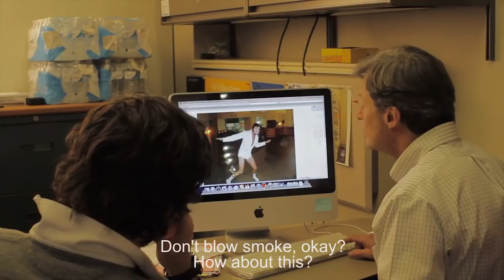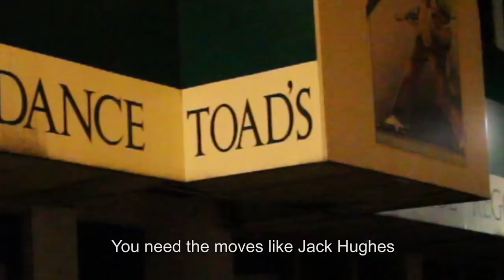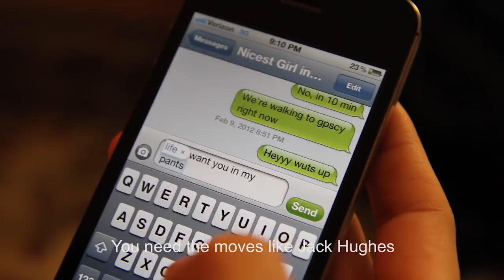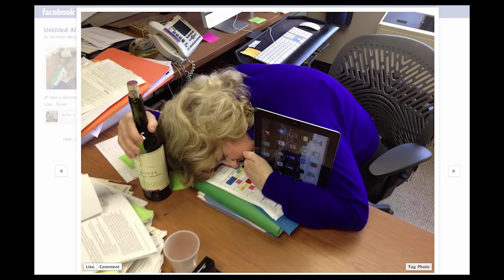Moves Like Jack Hughes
Written by: Nicholas Bergfeld, Raghav Badrinath, Alex Luryi, Risa Wong
Photography: Peter Zhao
Editing: Raghav Badrinath, Andrew Young, B.J. Lockhart, Peter Zhao

Featuring:
Dr. John Schley Hughes
Alex Kula
Jimmy Tooley
Eileen Harder
Nicholas Golinvaux
Rabeea Khan
Olga Laur
Samantha Wang
Jessica Wang
Rebecca Vitale
Akash Gupta
Benjamin Margolis
Maria Perez
Genevieve Yang
Andrew Young
Britt Sandler
Dhruv Khullar
Nick Bergfeld
Raghav Badrinath
Celestine Shih
Risa Wong
Dr. Peggy Bia

No. For tonight, I am...Jacque Hughes!

You got into Yale / And you feel bright / It's Saturday / And you feel like / Hitting the town / And breaking it down / But look at you now
You're out of control / Totally wasted / You tried to lie low / Now you're naked
Shot of Bro partying naked with Dr. Hughes shaking his head, exasperated
You're trying to be / A respected MD / So listen to me /

Here to get your education / Gotta keep your reputation / Need the moves like Jack Hughes / You need the moves like Jack Hughes / You need the moo-oo-oo-oo-oo-oo-oo-oo-ooves like Jack Hughes
Look at all these photos your friends took / You don't want that shit on facebook / Do the moves like Jack Hughes / You need the moves like Jack Hughes / Just do the moo-oo-oo-oo-oo-oo-oo-oo-ooves like Jack Hughes

Maybe it's hard / when you're drinking / to keep your head / keep on thinking
So lose that brassiere / Come over here / I'll make it all clear / Oh

Get down from the bar / You should try it / Hold on to that beer / But just hide it / When you're to be seen / You've got to be clean/ She's not yet 18 / And it goes like this

You wanna know / How I got so smooth / When I got here / I was just like you
Pissing outside GPSCY / Dressing up like Gumby [Show photos of these] / Until Jack Hughes fixed me
So watch and learn / He won't show you twice / Head to toe, Jack Hughes'll set you right
And if he shares his secret / You're gonna have to keep it / Nobody else can teach this (Ay! Ay! Ay! Aaay!)